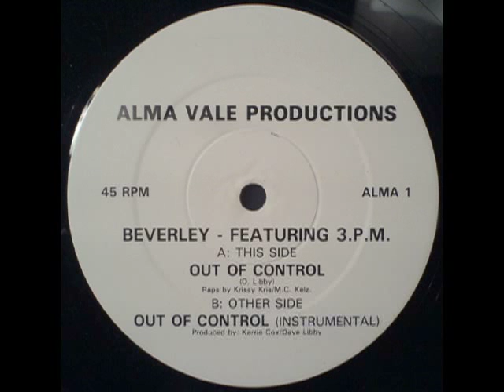Beverley feat 3PM - Out Of Control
Rare Bristol tune - I paid £30 for this in Rooted a few months back!!